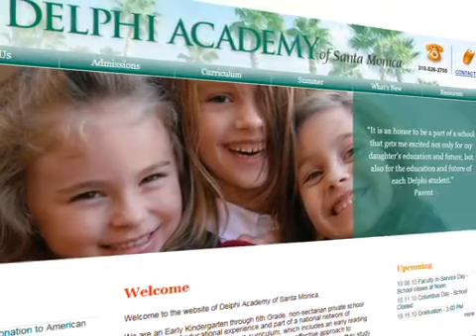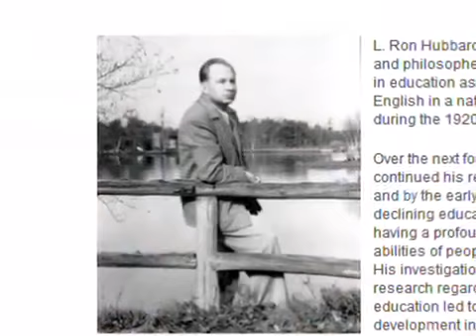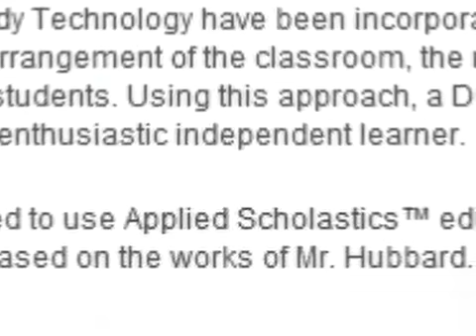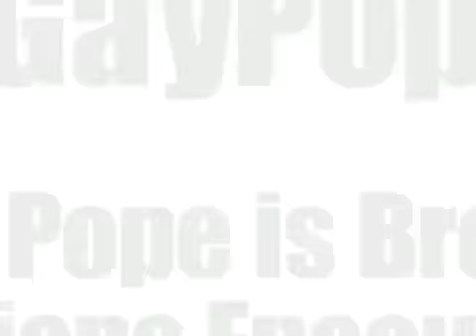MEET TWO SCIENTOLOGISTS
"We are not affilated with scientology" but. "we have a restraining order against you" lolololol